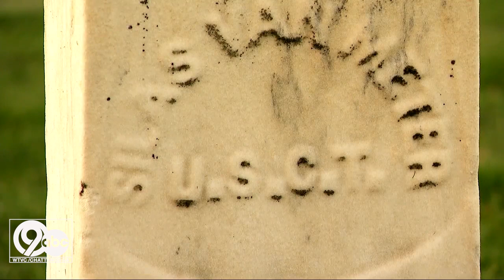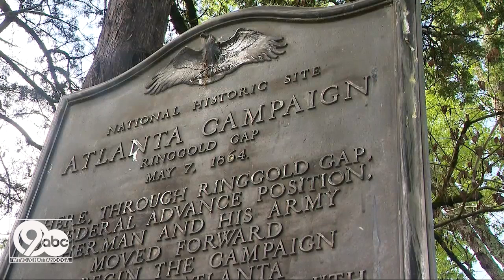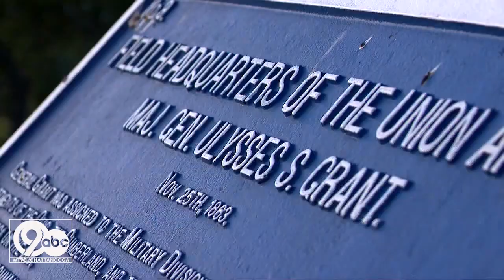Historian in Georgia uncovers previously unknown information on Sherman's March to the Sea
If you've seen something dozens, maybe hundreds of times could you learn more if you just looked a little bit closer.

The Chattanooga National Cemetery was ordered to be built on Christmas Day 1863. White grave markers made of stone planted in this hallowed earth mark the resting place of soldiers of that era.

Some soldiers were black, others white. Some fought with the Union Army and some Confederate.

The Men of U.S.C.T. Regiments, those were the all Black regiments in the Civil War, built the cemetery where heroes rest today.

Brad Quinlin is an author and historian who has told us fascinating stories in the past.

There's one story he's been digging into for 30 years.